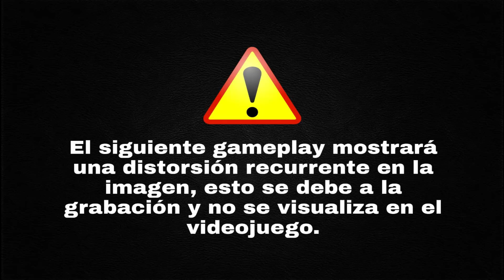Halo Infinite Multiplayer - Season 1 | Test Athlon 3000g 2021-16Gb Ram | Pc económico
El recién lanzado multijugador del Halo Infinite poniendo a prueba al Athlon 3000g y sus gráficos integrados Radeon Vega 3.

Tiempos:

00:00 Inicio
00:26 Big Team Battles, resolucion 1366x768p
07:19 Modo Arena Clasico, resolucion 1366x768p

Hardware:

CPU: Athlon 3000g
GPU: Radeon Vega 3
Ram: 16 gb ddr4 2666 mhz
Placa base: Asus prime a320m-k
Fuente de poder: 600 watts
Gabinete: Aerocool Airhawk

Importante: Este video fue grabado por OBS en un segundo PC y una capturadora externa, los FPS mostrados en el video son lo mas cercano al rendimiento real.